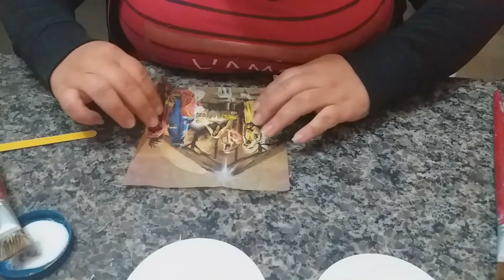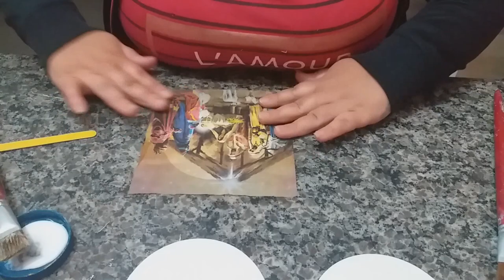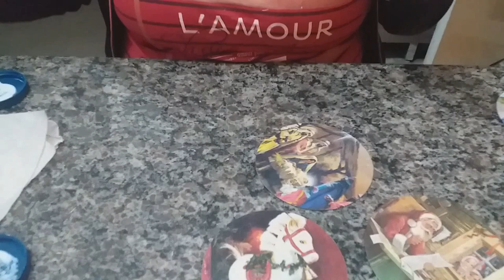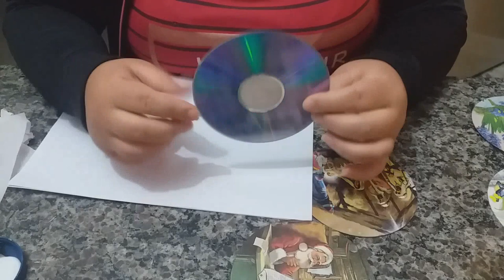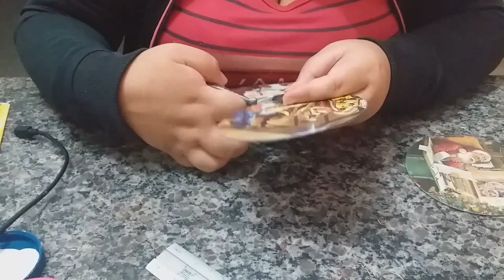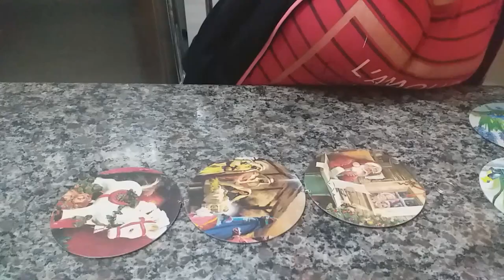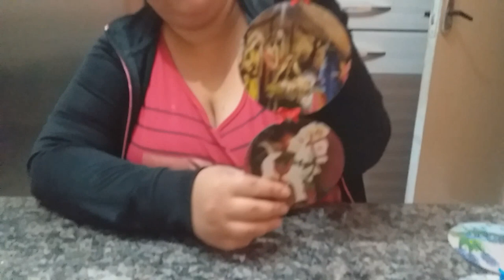CDS decorados com decoupage com guardanapos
MATERIAIS

cds
guardanapos para decoupagem
cola branca pva
Pincel
tesoura
lixa de unha
folha de sulfite
argola para chaveiro
Verniz acrílico
secador de cabelo
chave de fenda para furar os cds

Caixa postal de correspondência
79
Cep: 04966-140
São Paulo sp
Maria Aparecida Ferreira da Silva